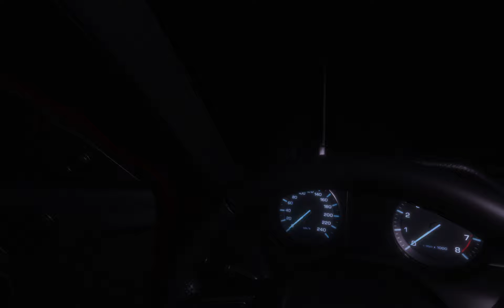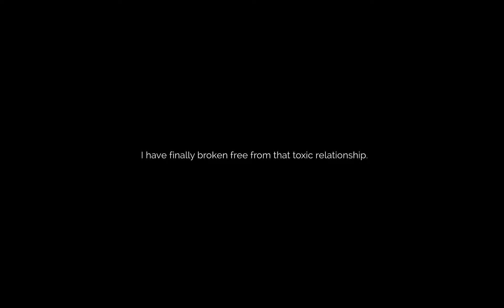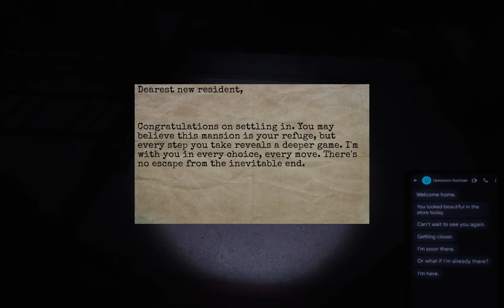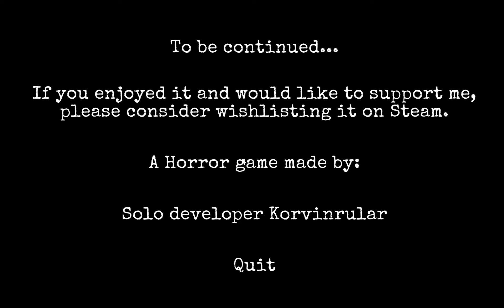SOME TYPE OF F#%KING STRANGER IS WITH ME AND NOW HE IS STALKING ME AGAIN!! | The Stalked (Full Demo)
The Stalked is a very great game! Can't wait for the full release!